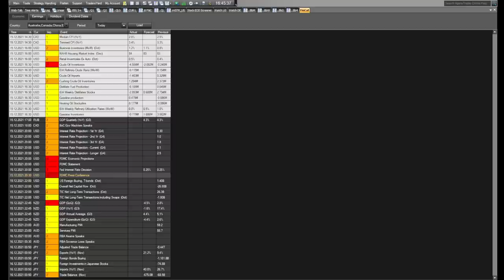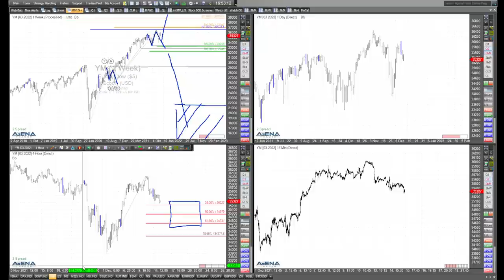Dax, Dow, Nasdaq und S&P 500: Charttechnik kurz vor der Fed mit Rüdiger Born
Wenige Stunden vor der Entscheidung der Federal Reserve blicke ich direkt am Chart auf die aktuelle Lage bei Dax, Dow, Nasdaq und S&P 500.